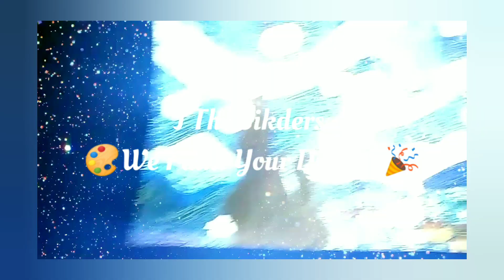Starry night Shawl